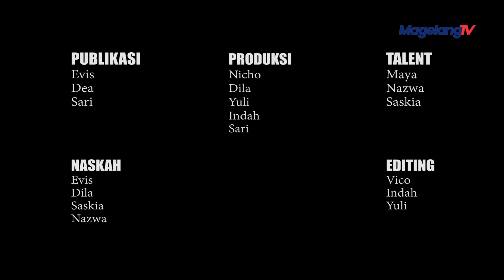IKON AKAN KONSER DI TENNIS INDOOR SENAYAN JAKARTA PADA 19 NOVEMBER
Boy band iKON arep ngelar konser neng Tennis Indoor Senayan Jakarta tanggal 19 November 2023. Konser Iki Yoiku rangkaian 2023 iKON WORLD TOUR TAKE OFF. Neng njero poster seng diunggah Ono 5 member seng bakal tampil. Konser Iki ngrayakke album anyarre iKON seng bertajuk Take Of.